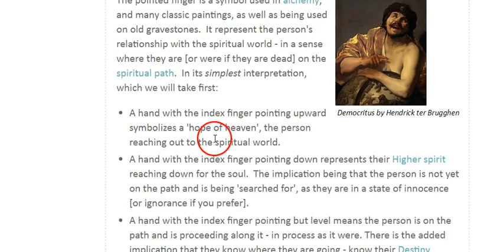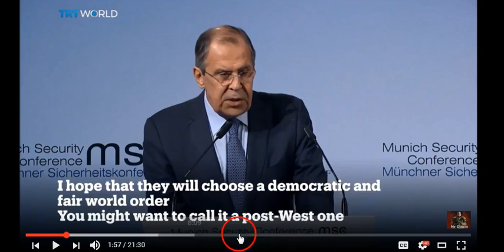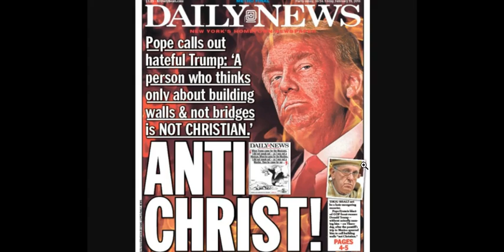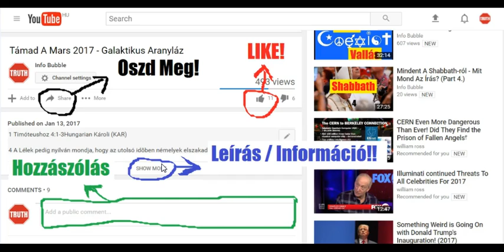Új VilágRend 2017 - Donald Trump Vs Vladimir Putin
INFO BUBBLE on FACEBOOK:
SHALOM ÉS HALLELUYAH!

Zsoltárok 40 9 Hogy teljesítsem a te akaratodat; ezt kedvelem, én Hatalmasságom, a te törvényed keblem közepette van.

10 Vígan hirdetem az igazságosságot a nagy gyülekezetben; ímé, nem tartom vissza ajkamat, te tudod, óh YAHUAH!

Példabeszédek 6: 23 Mert olyan szüleid parancsa, mint a lámpa, tanításuk, mint a világosság, fegyelmezésük, mint az élet útja.

13 Ragaszkodjál az erkölcsi tanításhoz, ne hagyd el; õrizd meg azt, mert az a te életed.

14 A hitetleneknek útjára ne menj, se ne járj a gonoszok ösvényén.

Példabeszédek 11:2-4Hungarian Károli (KAR) 2 jõ: gyalázat jõ; az alázatosoknál pedig bölcseség van.

3 Az igazakat tökéletességök vezeti; de a hitetleneket gonoszságuk elpusztítja.

1 Mózes 2: 24 Annakokáért elhagyja a férfiú az õ atyját és az õ anyját, és ragaszkodik feleségéhez: és lesznek egy testté.

János 12:

49 Mert én nem magamtól szóltam; hanem az Atya, a ki küldött engem, õ parancsolta nékem, hogy mit mondjak és mit beszéljek.

50 És tudom, hogy az õ parancsolata örök élet. A miket azért én beszélek, úgy beszélem, a mint az Atya mondotta vala nékem.

János 15Hungarian Károli (KAR)

1 Én vagyok az igazi szõlõtõ, és az én Atyám a szõlõmûves.

2 Minden szõlõvesszõt, a mely én bennem gyümölcsöt nem terem, lemetsz; mindazt pedig, a mely gyümölcsöt terem, megtisztítja, hogy több gyümölcsöt teremjen.

3 Ti már tiszták vagytok ama beszéd által, a melyet szóltam néktek.

4 Maradjatok én bennem és én is ti bennetek. Miképen a szõlõvesszõ nem teremhet gyümölcsöt magától, hanemha a szõlõtõkén marad; akképen ti sem, hanemha én bennem maradtok.

5 Én vagyok a szõlõtõ, ti a szõlõvesszõk: A ki én bennem marad, én pedig õ benne, az terem sok gyümölcsöt: mert nálam nélkül semmit sem cselekedhettek.

6 Ha valaki nem marad én bennem, kivettetik, mint a szõlõvesszõ, és megszárad; és egybe gyûjtik ezeket és a tûzre vetik, és megégnek.

7 Ha én bennem maradtok, és az én beszédeim bennetek maradnak, kérjetek, a mit csak akartok, és meglesz az néktek.

8 Abban dicsõíttetik meg az én Atyám, hogy sok gyümölcsöt teremjetek; és legyetek nékem tanítványaim.

9 A miképen az Atya szeretett engem, én is úgy szerettelek titeket: maradjatok meg ebben az én szeretetemben.

10 Ha [a]z én parancsolataimat megtartjátok, megmaradtok az én szeretetemben; a miképen én megtartottam az én Atyámnak parancsolatait, és megmaradok az õ szeretetében.